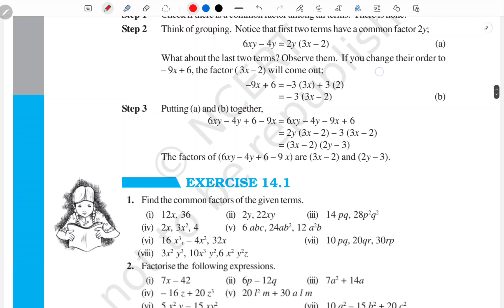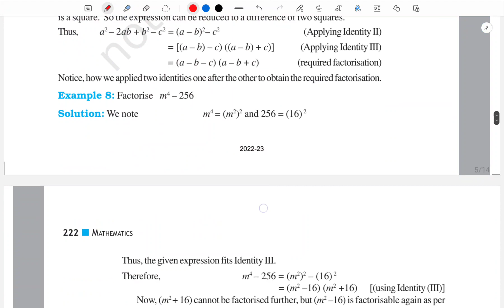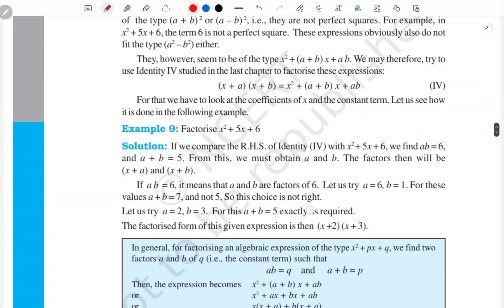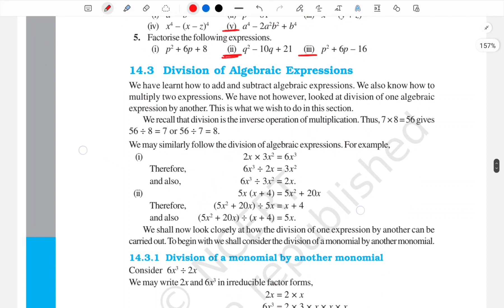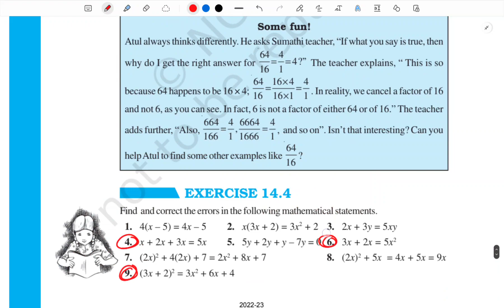NCERT Class 8 Maths Factorisation Most Important Questions | Chapter 14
NCERT Class 8 Maths Factorisation Most Important Questions | Factorisation Class 8 | Chapter 14 @PW-Foundation